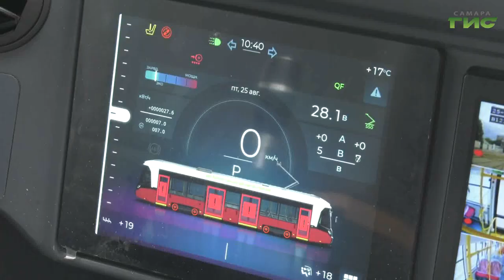Новые трамваи выйдут в первые рейсы в Самаре в сентябре после прохождения процедуры обкатки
В Самаре появятся первые трамваи с кондиционерами. В трамвайно-троллейбусного управления города прошла приемка нового транспорта белорусского производства. В скором времени, после обкатки, подвижной состав выйдет на линию движения. Пока что начинается обучение водителей. Какими удобствами оснащен новый транспорт и когда его стоит ожидать на дорогах Самары - узнал Михаил Ермоленко.